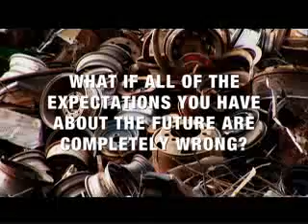BLIND SPOT TRAILER sm.mp4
Howard Zinns Review of Blind Spot: BLIND SPOT is a fascinating documentary it draws on some of the most impressive scientific minds to educate us about our role in saving the earth, the water, the air and the lives of our children. I was transfixed by it.